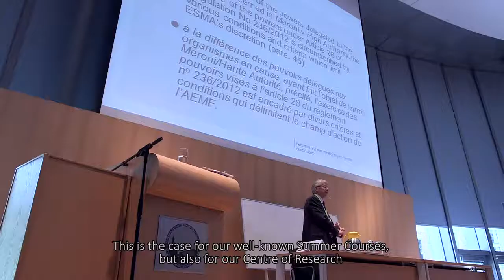The Hague Academy Of International Law - An introduction to the Academy